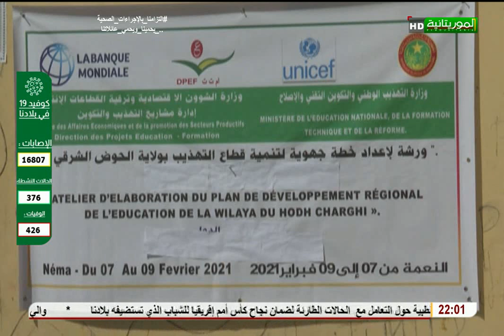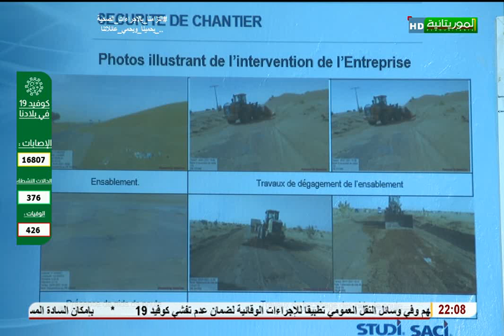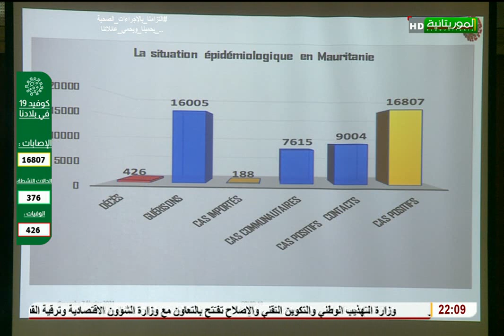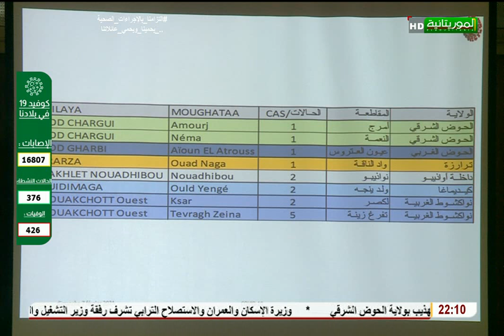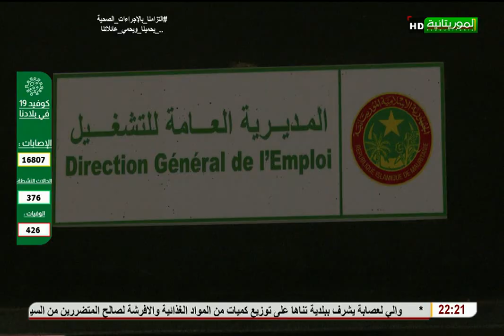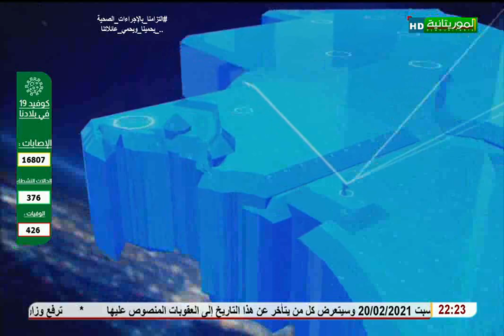Journal Télévisé en Français 07/02/2021